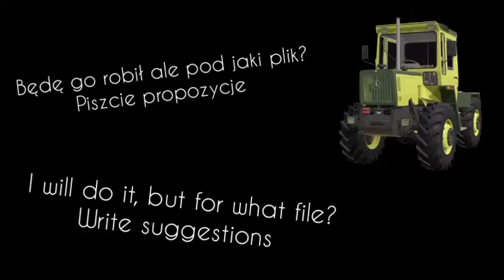I have a question (old video, possible missing link - check on discord) (toplu link)